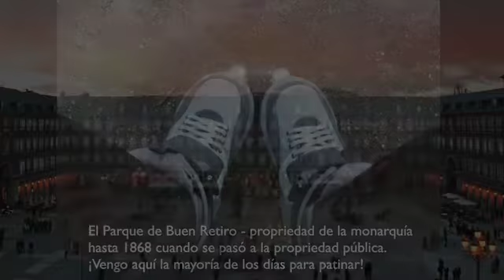Photostory - Madrid, Spain1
Photostory - Madrid, Spain